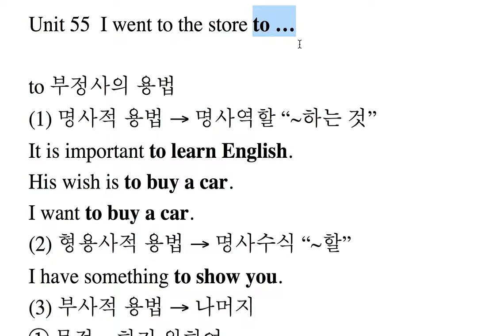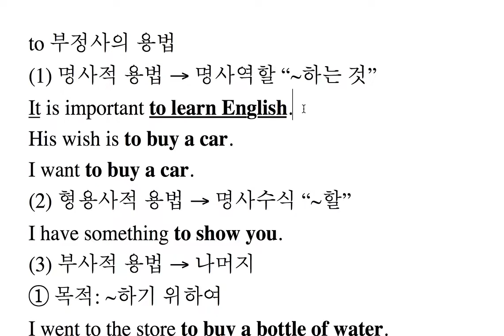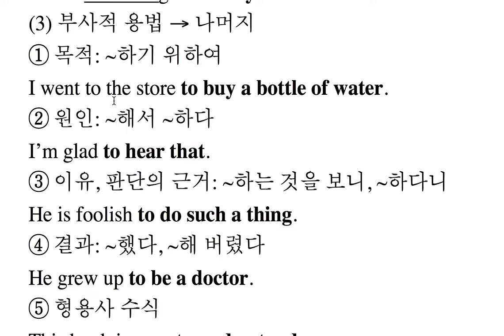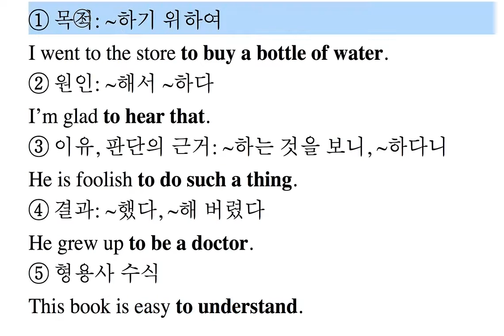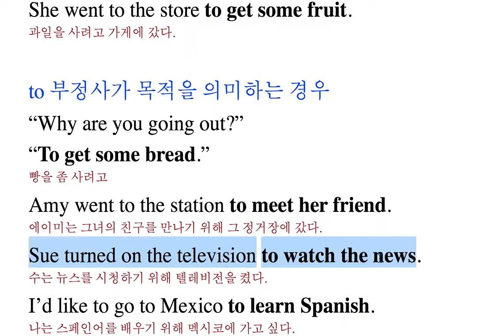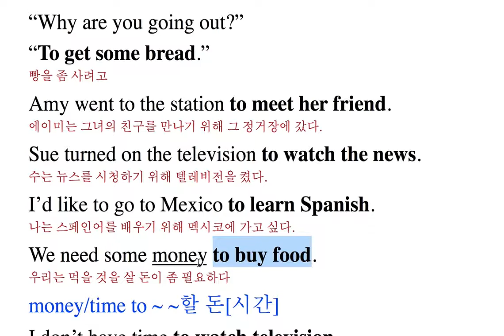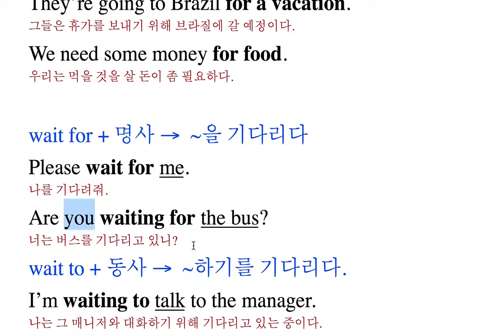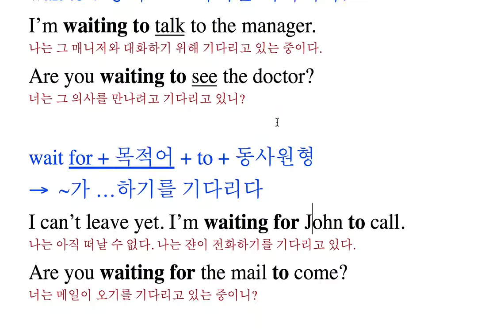basic grammar in use 55과